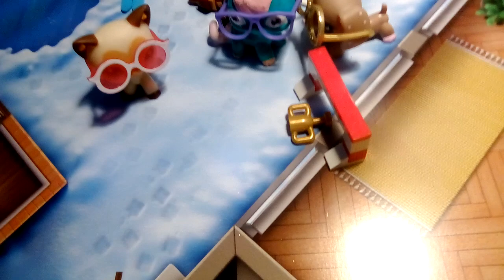Lego City Countdown to Christmas Day 5